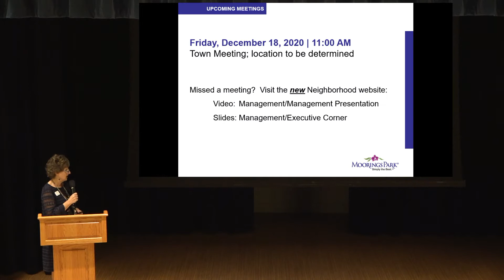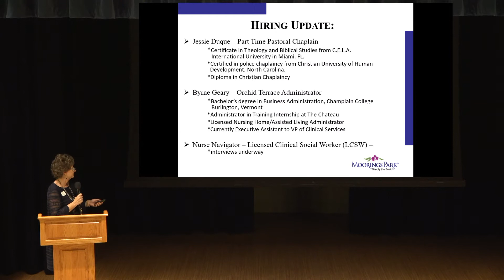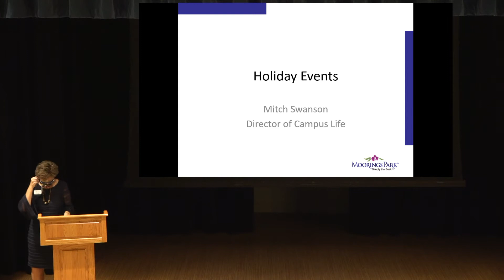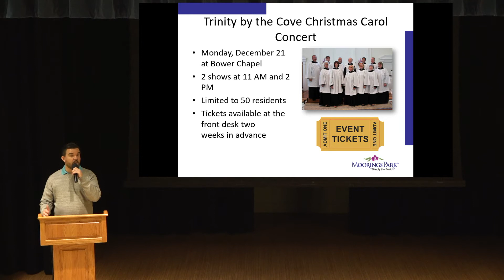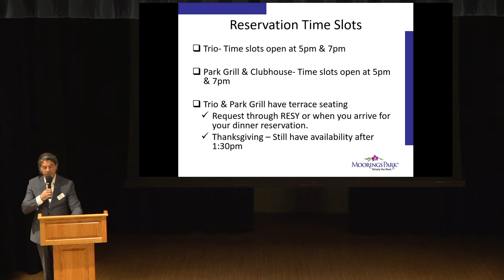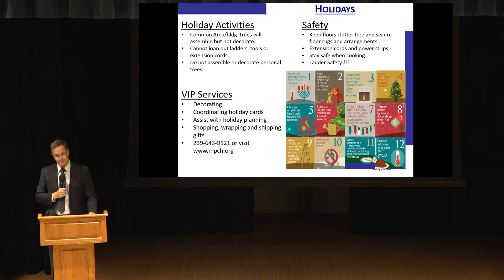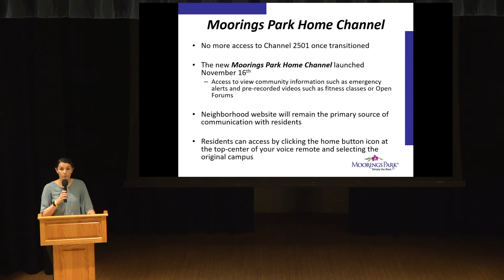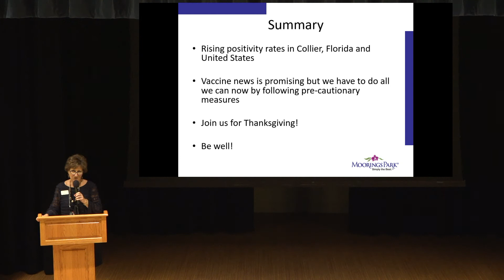November 2020 Resident Open Forum Virtual